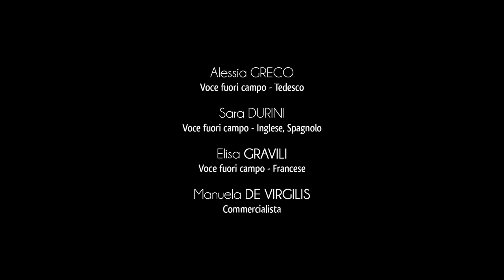Città di Sava - Centro storico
Il borgo antico di Sava si raccoglie intorno all’antico palazzo feudale e alla chiesa Madre del paese, dedicata a S. Giovanni Battista.
L’attuale conformazione urbana del centro di Sava venne a costituirsi a cavallo dei secoli XIV-XV, quando la dinastia Angiò-Durazzo sedeva sul trono di Napoli.